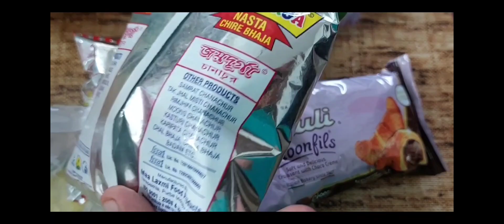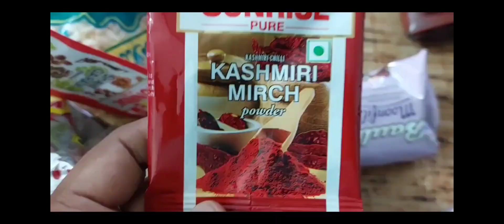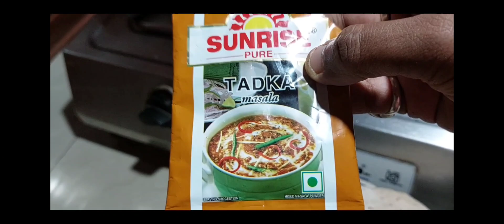এর এতো সুন্দর স্থান সত্যি ভাবা যায় না😇😊bengalivlog@DJS Open Mind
এর এতো সুন্দর স্থান সত্যি ভাবা যায় নাbengalivlog@DJS Open Mind#viral#trending#viralvideo#